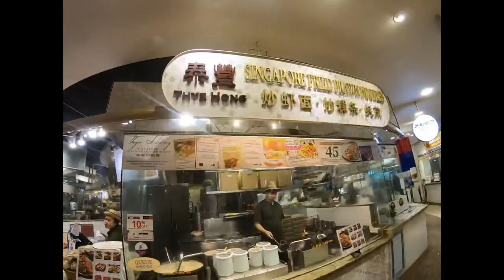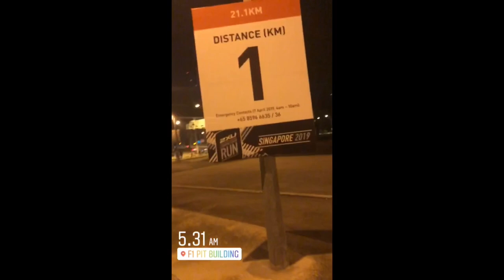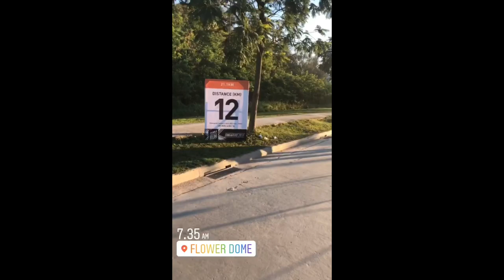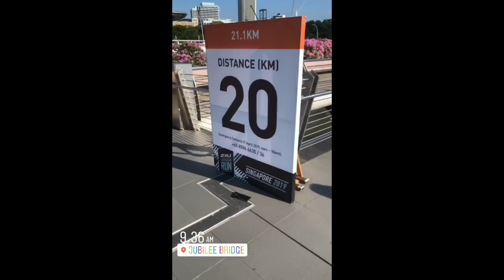150KG tapi bisa Finish 21,1 KM Half Marathon?? Bisa Dong!! 2XU Compression Run 2019 Singapore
Kalau boleh milih, mending main 5 Set Bulutangkis daripada lari 21kilo😑😑😑